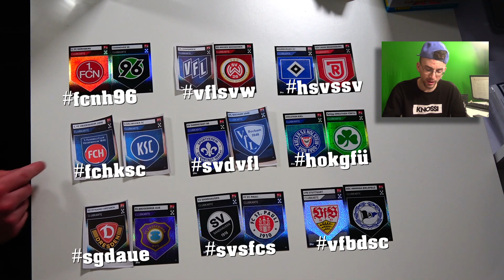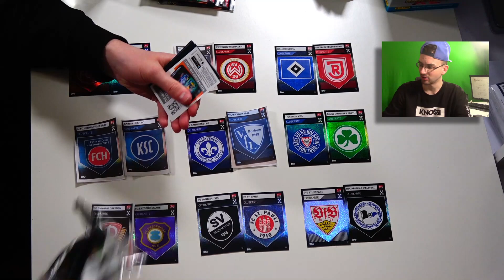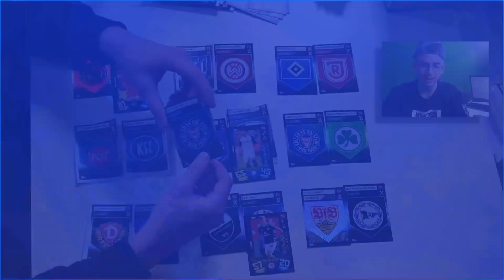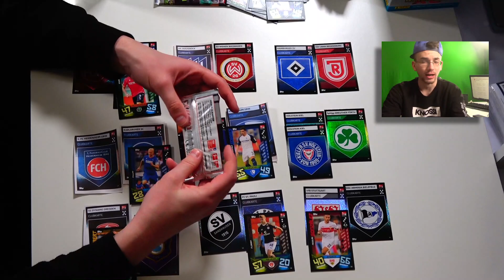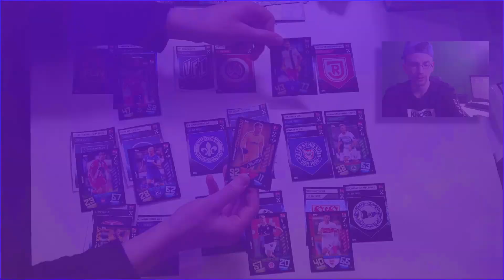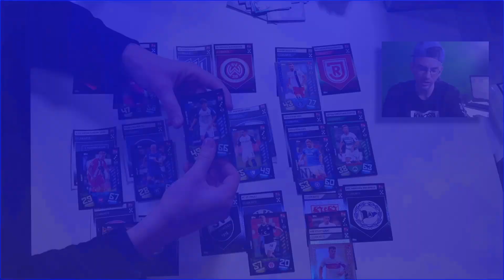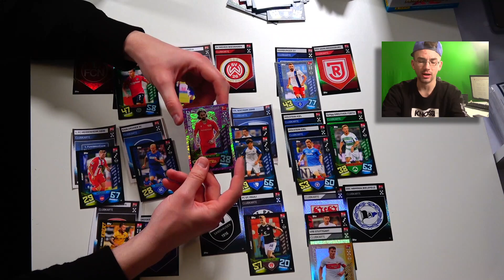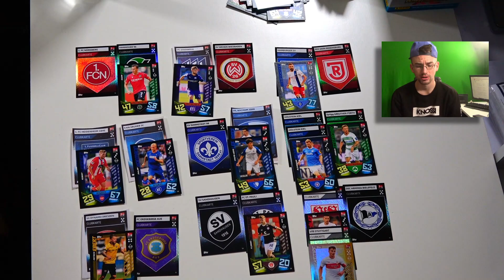PacksUnited 2. BUNDESLIGA Konferenz SPIELTAG 25 😱🔥 Orakel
► Topps 2. Bundesliga Konferenz Orakel Spieltag 25 PacksUnited Unboxing Opening Deutsch German ✘1. Bundesliga ✘FIFA Mobile

euer PacksUnited